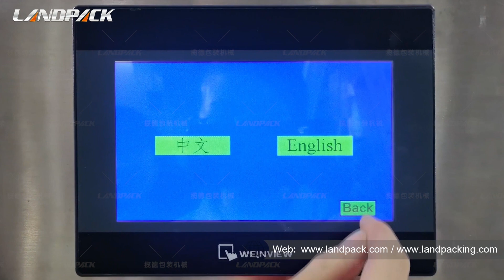Automatic Cosmetic Lotion Piston Filling And Capping Machine Line With Shrink Wrapping Machine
Landpack has enjoyed a good reputation for their quality, reliability and efficiency. Products are exported to more than 80 countries, More than 3,000 business partners have chosen LandPack.